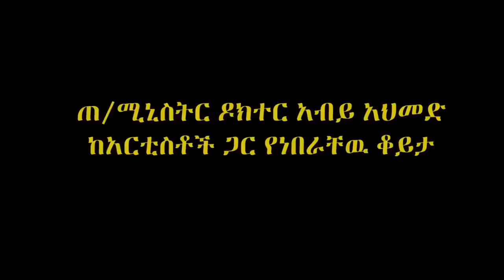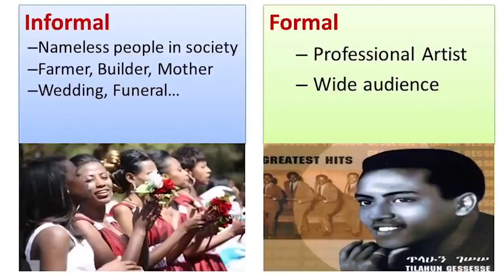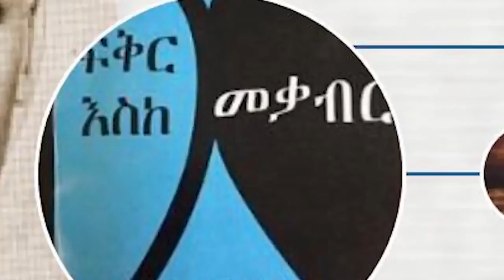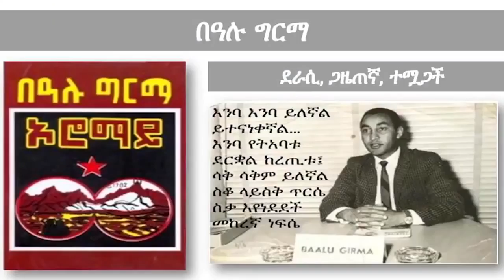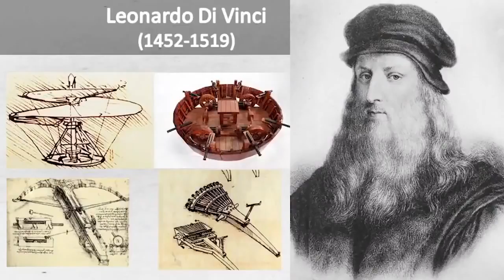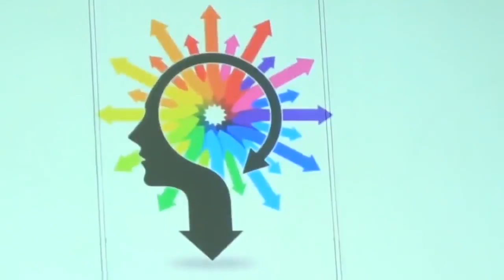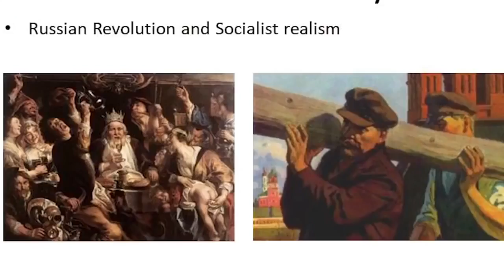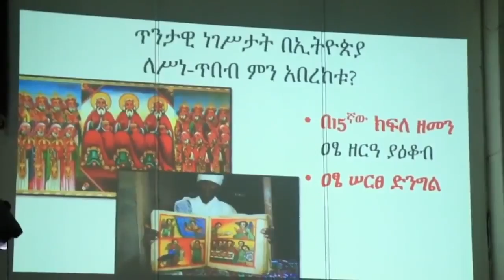ጠቅላይ ሚኒስትር ዶር አብይ(Dr Abiy Ahmed) ከአርቲስቶች ጋር ያደረጉት ውይይት PART 2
Ethiopia, Dr Abiy Ahmed,